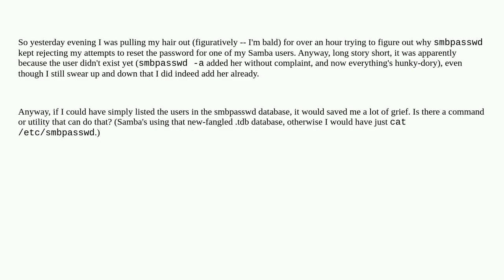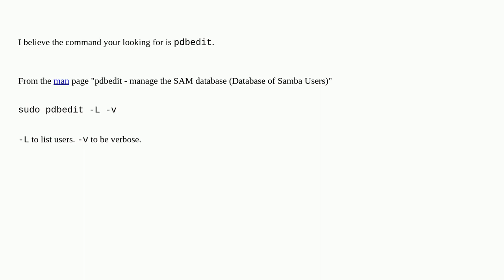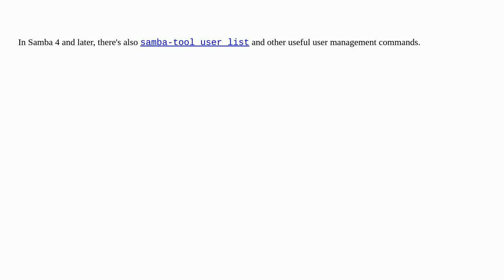List Samba users?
A special thanks goes out to the community

  samba user-accounts